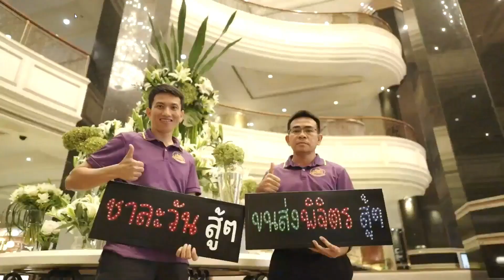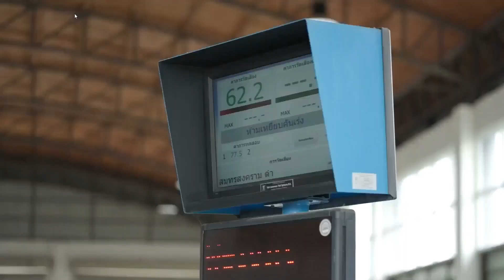ผู้เข้ารอบ 10 ทีมสุดท้าย สุดยอดนายช่างขนส่ง